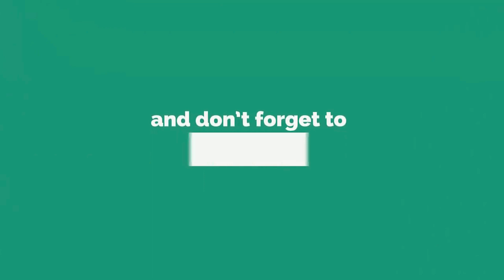Reservoir Dogs (1992) Cast: Then And Now 2022 (Real Name & Age)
Reservoir Dogs (1992) is a Hollywood Crime and Thirller film. Screenwriter by and Director by Quentin Tarantino. In this video, you'll see how have the actors of the movie Reservoir Dogs (1992) changed. You'll also know their real names and age in 2022.

Main Role
Harvey Keitel as Mr. White…
Tim Roth as Mr. Orange…
Michael Madsen as Mr. Blonde…

Support Role
Chris Penn as Nice Guy Eddie
Steve Buscemi as Mr. Pink
Lawrence Tierney as Joe Cabot
Randy Brooks as Holdaway
Kirk Baltz as Marvin Nash
Edward Bunker as Mr. Blue(as Eddie Bunker)
Quentin Tarantino as Mr. Brown